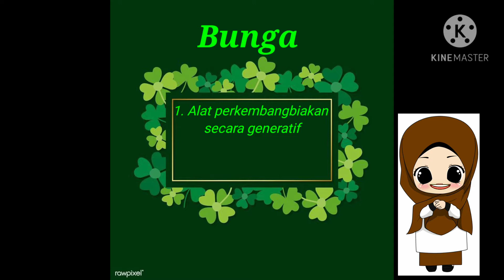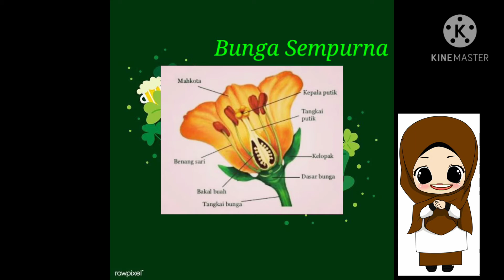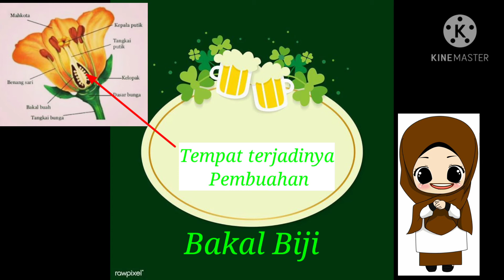Praktek Keahlian Multimedia || Indah Zulfiana || 183141086 PGMI 5B